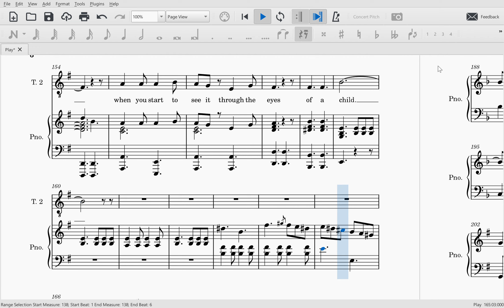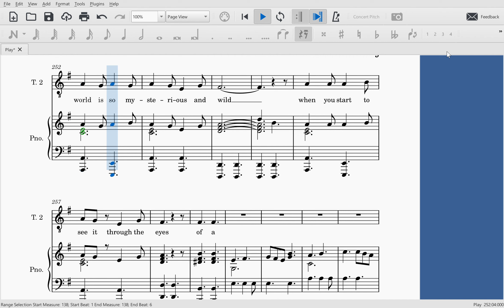Play (Tenor 2)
Tenor 2 guide for Play from Finding Neverland